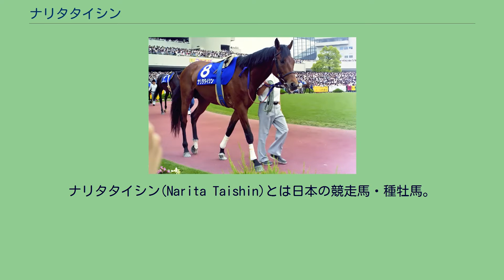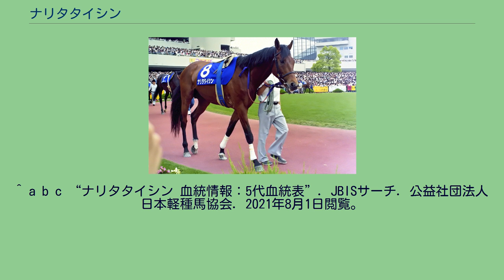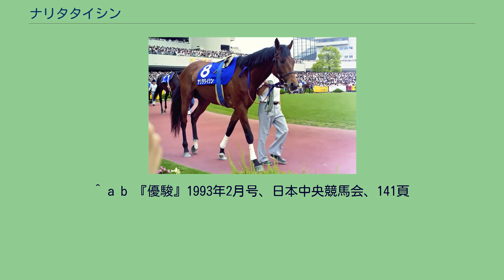ナリタタイシン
ナリタタイシン(Narita Taishin)とは日本の競走馬・種牡馬。
主な勝ち鞍に1993年の皐月賞、1994年の目黒記念、1992年のラジオたんぱ杯3歳ステークス。
1992年7月11日、札幌での3歳新馬戦で横山典弘騎乗でデビューし、6着だった。
デビュー戦後球節に疲労が出たため放牧に出され、10月の福島での3歳未勝利戦で復帰し初勝利を挙げた。
その後、きんもくせい特別6着、福島3歳ステークスと千両賞で2戦連続2着になった後、重賞初挑戦となったラジオたんぱ杯3歳ステークスでは4コーナー8番手から差し切って重賞を初制覇した。
なお、前週に半姉ユーセイフェアリーが阪神牝馬特別に勝っており、姉弟で2週連続の重賞制覇となった。
4歳を迎え、初戦のシンザン記念ではアンバーライオンの2着に終わった。
次戦は東上しての弥生賞。
このレースで武豊が初めて騎乗したがウイニングチケットの2着に甘んじた。
迎えたクラシック第1戦の皐月賞ではウイニングチケット、若葉ステークスを勝ったビワハヤヒデに続く3番人気に推された。
レースではスローペースの中、1コーナーで最後方、4コーナーでも12番手と後方を位置取りながら、最後の直線で馬群をぬって伸び、ビワハヤヒデをクビ差差し切って優勝した。
東京優駿（日本ダービー）でもウイニングチケット、ビワハヤヒデに続く3番人気となったが、レースでは直線で追い込んだものの最内枠がアダとなり、ウイニングチケット、ビワハヤヒデに次ぐ3着に終わった。
ダービー後、7月の高松宮杯に出走したが、逃げるロンシャンボーイを捕まえ切れず2着に終わった。
秋初戦は京都新聞杯を予定していたが、1週前の追い切り中に運動誘発性肺出血（EIPH）を発症して出走できず、菊花賞にぶっつけで挑んだが、終始後方のまま17着に終わった。
年が明けて5歳となった初戦の目黒記念では59.5kgを背負いながら大外直線一気を決めて皐月賞以来の勝利を挙げた。
ビワハヤヒデとの一騎討ちとなった春の天皇賞では3コーナーから捲るという奇襲に出たが、ビワハヤヒデには敵わず2着に終わった。
完全復活したかに思われたナリタタイシンだったが、春の天皇賞後は度重なる怪我に悩まされることになる。
宝塚記念の前には右後脚に軽度の骨折が判明して休養。
秋に復帰する予定だったが、京都大賞典は下痢で回避、さらに秋の天皇賞の前には屈腱炎を発症し1年近く休養することになった。
6歳になり、宝塚記念で復帰。
1年1か月ぶりの出走だったが16着に終わった。
そして、高松宮杯へ向けて調整していた最中に屈腱炎を再発させ、そのまま引退した。
引退後は種牡馬となり、6シーズンの供用で血統登録頭数160頭、出走頭数はそのうちの140頭、74頭が勝ち馬となった。
2003年に種牡馬を引退後は日高町のベーシカル・コーチング・スクールで余生を送っていたが、2020年4月13日に老衰のため30歳で死亡した。
サンケイスポーツでは「将来的に平取町の義経神社で祀られる予定」とも報じた。
^ 強い運動をした際に肺の毛細血管が血圧の上昇によって破れて出血する疾患。
重症化すると鼻出血に繋がる。
^ a b “ナリタタイシン”. JBISサーチ. 公益社団法人日本軽種馬協会. 2021年8月1日閲覧。
^ a b “ナリタタイシン 競走成績”. JBISサーチ. 公益社団法人日本軽種馬協会. 2021年8月1日閲覧。
^ a b c d e f g h i j 関西競馬四季報93年秋 p. 771 ^ 『優駿』1993年2月号、日本中央競馬会、102頁 ^ 『優駿』1993年6月号、日本中央競馬会、132頁 ^ a b c d “93年皐月賞馬ナリタタイシンのいま(1)29歳を迎えた世代屈指の切れ者”. netkeiba. Net Dreamers Co., Ltd. (2019年7月16日). 2021年8月1日閲覧。
^ a b 関西競馬四季報94年秋 p. 769 ^ “ナリタタイシンの競走成績”. netkeiba. Net Dreamers Co., Ltd.. 2021年8月1日閲覧。
^ “ナリタタイシン 種牡馬情報：世代・年次別（サラ系総合）”. JBISサーチ. 公益社団法人日本軽種馬協会. 2021年8月1日閲覧。
^ “９３年の皐月賞馬ナリタタイシン、...